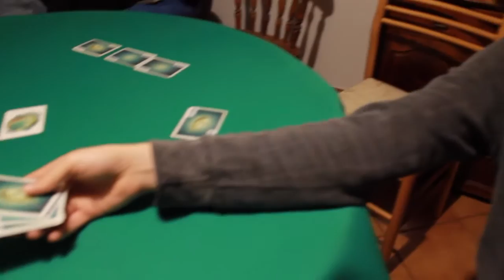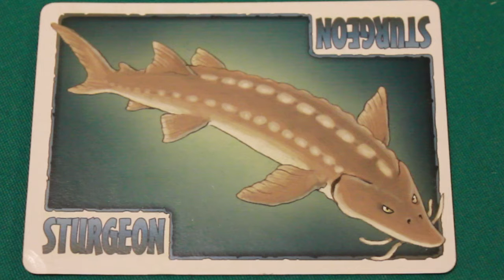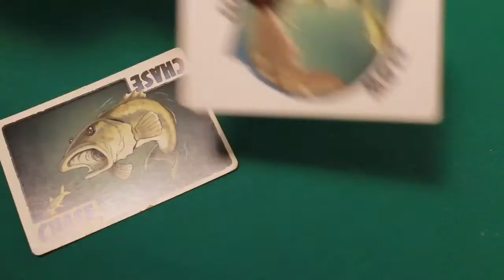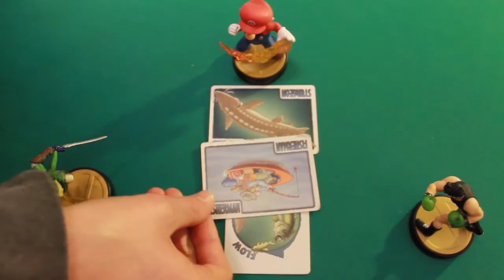Tutorial - No, gli Storioni NO! Il gioco più NOIOSO del mondo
Se qualcuno prova anche solo a difendere questo gioco finirà nel girone degli Storioni, che di certo non è in paradiso...